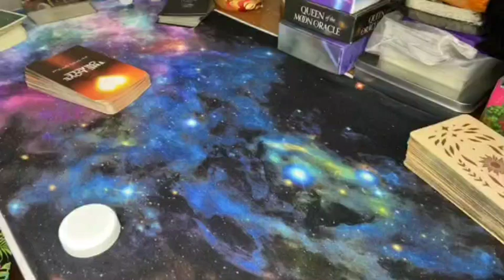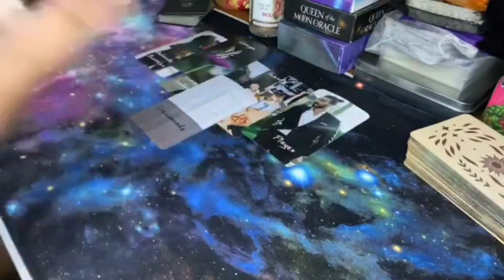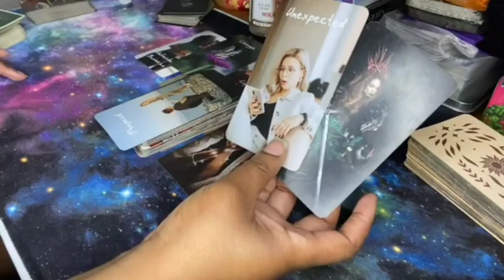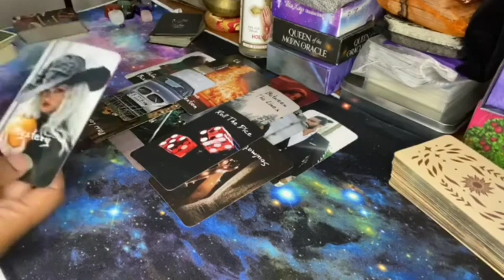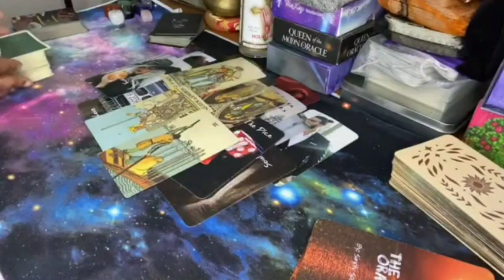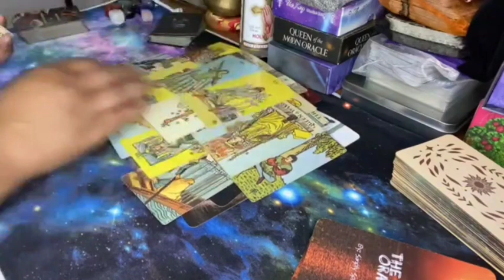MASCULINE U DEALING WITH A VERY SPIRITUAL PERSON THEY FINNA CUT U OFF DUE TO SECRETS YOU TRYNA KEEP